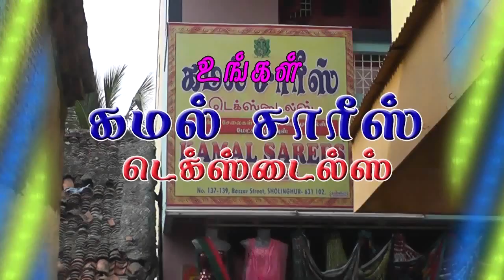Episode 026 4 2013 Asathal neram funny video share earn money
Episode 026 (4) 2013 Asathal neram funny video
great comedy show tamil walajapet gandhi kumar
super super speech nice kamal Sri Balaji Silks and Fashions comedy gk
 gk questions full kamal sarees silks  free comedy from arani arcot ranipet vellore sholinghur sholingar
 iti school student life student power fully speech full
entertainment jokes jolly jolly video share earn money
srii sai mobiles walajapet